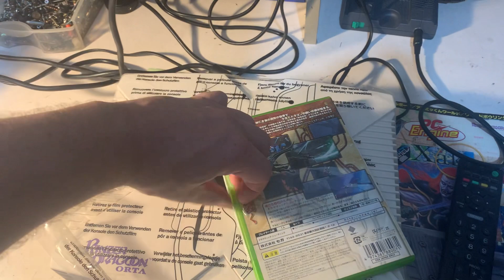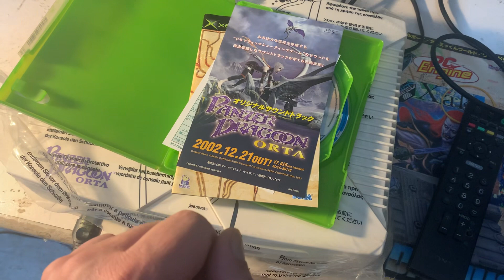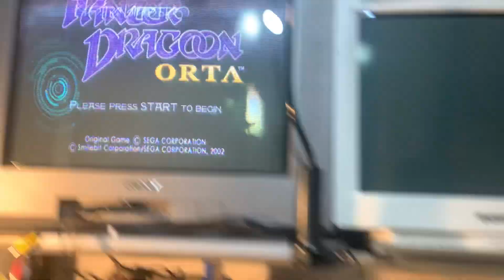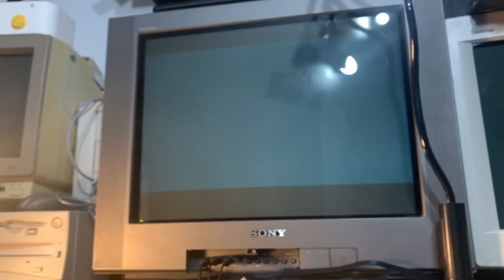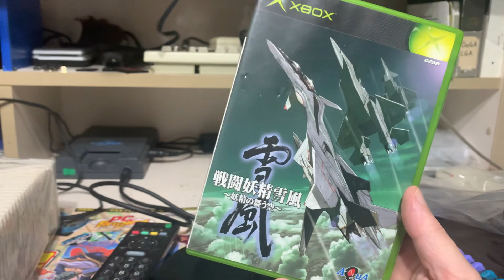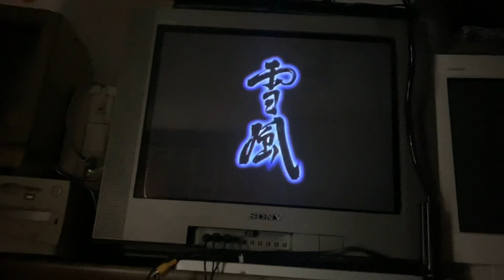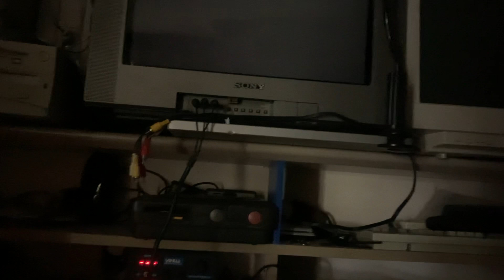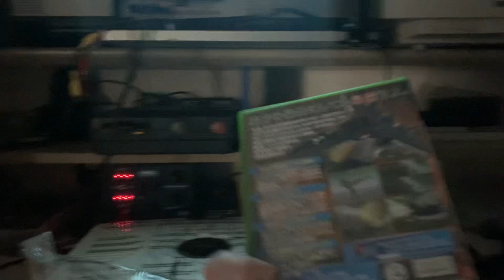Panzer Dragoon Orta y Sentou Yousei Yukikaze. En XBOX Panzer Dragoon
Le falta "gracia" de siempre al Orta comparado, con los de Saturn es todo muy genérico. Por contra la calidad de esos Panzers a 10 frames y ultra pixelados, los haces feos y muy injugables a la que acostumbrabas por ejemplo a una DC, no digamos ya después...